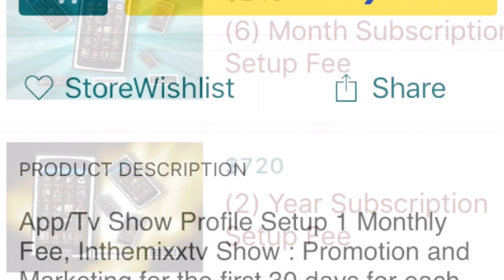Now Playing On ThreeThirty App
ThreeThirty App Product Orders $30.00 Install Discount $27.40 Subscription:
From ThreeThirty App Promotional Team And Marketing Advertise With InTheMixx TV Show.
Buy Your Subscription To Our Promotional Packages Now! ThreeThirty App Free Mobile App Store Download Grab Your Copy!  THREETHIRTY App ThreeThirty App Is A Free Mobile Download. By Artist ThreeThirty App Sign Up, To Purchase Your Profile Here And Get Started With Your Business. If You Are An Artist that Needs Exposure Congratulation! You have found the right place. This is what you have been looking for! If So, Let Us Help You By Advertising You in the Three Thirty App. We Love to Help with Marketing Your Products by using our Ad as a Corporate Advertisement. We specialize in techniques that truly benefit The Artist. Our Company Provides the Service and you provide the talent. We will give the Artist the Advertisement you need to market your product by featuring you in our headline TV show Series for Spotlight attention. We Work with artists all over the globe. It's now time for Three Thirty to use his expertise of knowledge to work with you and get you started. Take a Tour of our Three Thirty App Profile. When you're ready to continue all that is required from you is to pay the fees to get started. Let us do all the hard work by placing your Video and Music worldwide, before you know it you'll be getting maximum Exposure! Once your fees are paid we will begin the profile placement process with our support team, creating your Artist profile, Products placement, and Services on the “threethirty app.”  The Three Thirty App Establishes Artist on All Levels of Local, National, and International Communities Platforms. Whether Signed or Unsigned Artist and Even New Talent Just Starting Out. Artists will have the exclusive opportunity to be featured in our TV series Inthemixxtv show now playing on the Three Thirty App as we work in conjunction with inthemixxtv show series to jump-start Artists into the industry.